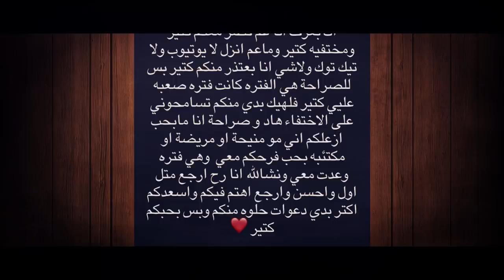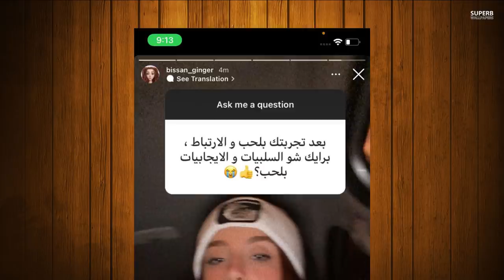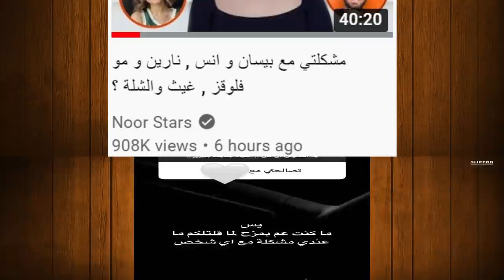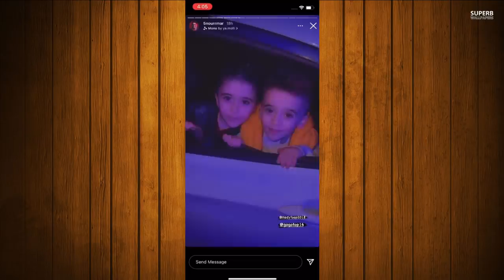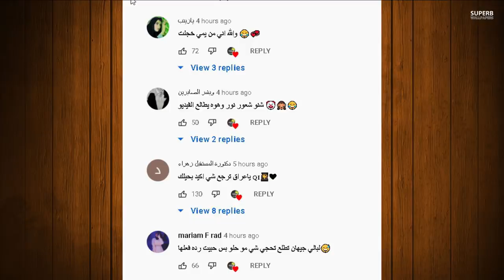نور ستارز تسب نارين بيوتي وبيسان اسماعيل وزواج نور مار وبكاء يارا بسبب قمر واسو وتهجم بيسان على وسام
انس _واصالة
اصالة المالح
Music anasala
Alwan tube
Related
مملكة القصص
Related
Mo Vlogs
Ahmad Aburob
هلكني المرض !!
جول مان
اغنية طول ما احنا سوا //اصالة :انس
Eman Jaf
❤💙اصالة مالح - طول ما احنا سوا
GreenMoon